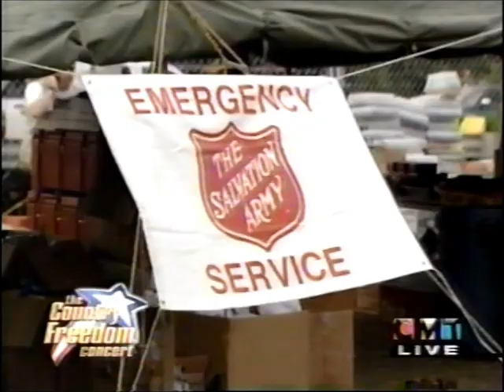The Country Freedom Concert 2001 5 of 15 (with problems)